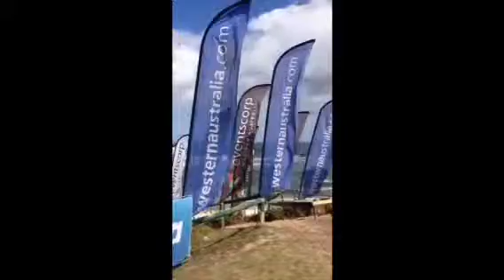Sally on playing NFL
Sally on her interference call